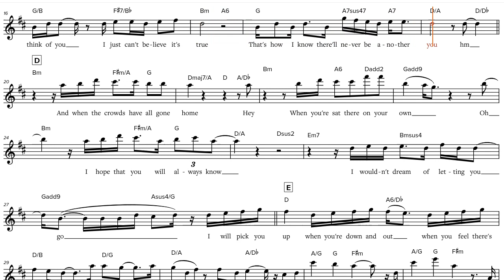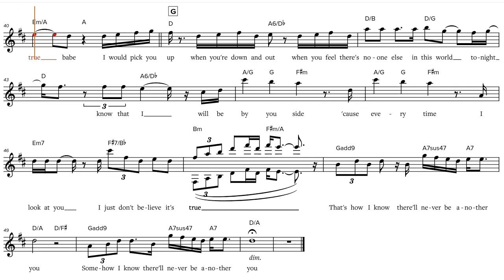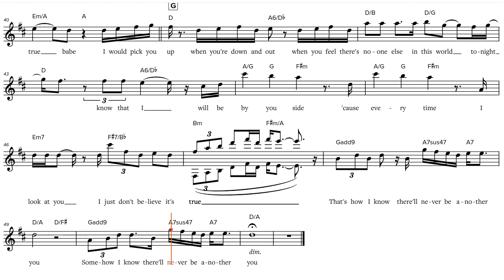Lemar | Never Be Another You (2015), Bb-Instrument Play along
Lemar | Never Be Another You (2015), play along / backtrack / partitura for Bb-Instruments [Tenor Saxophone, Trumpet, Clarinet etc.]